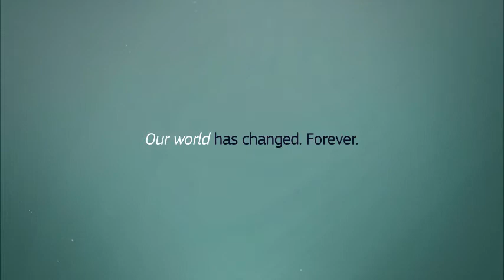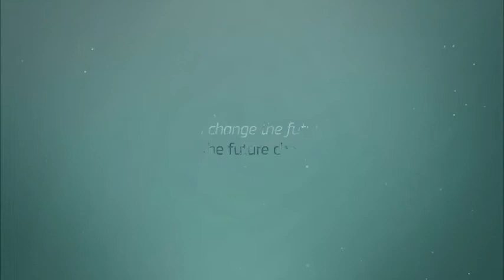Women’s Rights and Gender Equality Committee EU debates International Women’s day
David SASSOLI, EP President, and Ursula VON DER LEYEN, President of the EC, open the event marking the International Women’s day during an inter-parliamentary meeting organised by the Committee on Women's Rights and Gender Equality (FEMM), in collaboration with the Directorate for Relations with National Parliaments. Keynote speech by Ekaterini SAKELAROPOULOU, President of Greece.

European Commission President Ursula von der Leyen dedicated this International Women’s Day to women on the frontline, to health workers, sales assistants who kept supermarkets open, mothers who took care of their children while working from home, and those who lost their jobs. ‘‘We are working on putting women at the centre of all our policies”, she added. “Today, we propose a Directive on pay transparency: women must know if their employers treat them fairly, and if not, they must be able to fight back and get what they deserve. Later this year, we will propose new legislation to fight violence against women online and offline.’’

Greece’s first female President, Katerina Sakellaropoulou, focused on the impact that this pandemic has had on different vulnerable groups of women: single mothers, migrants, elderly women and women victims of domestic violence under lockdown. She also highlighted that 86% of those who work in the care sector in the EU were women, often poorly paid. ‘‘We have to adopt policies that take into consideration the different experiences and needs of men and women’’, she concluded.

Women’s Rights and Gender Equality Committee Chair Evelyn Regner said: ‘‘It is strikingly clear that we need gender equality and we need strong women, without which the economic and social recovery would remain incomplete. It is our duty and responsibility to make sure the differing yet interlinked needs of people of all genders are taken into account and catered for in the COVID-19 response to build a more resilient, more equal, more just society.’’

The discussion panel on ‘‘Women on the frontline: lessons learnt from the crisis management’’ gave the floor to women leaders in the political, economic and health sectors, such as Kharija Arib, President of the House of Representatives of the Netherlands, Dr Isabelle Loeb, Medical Director at St Pierre Hospital in Brussels and Kristel Krustuuk, Founder of Testlio, to share their experiences on the ground. EP Vice-President Dimitrios Papadimoulis concluded the panel, which was followed by a debate with MEPs and members of national parliaments, with closing remarks from Commissioner for Equality, Helena Dalli, and Evelyn Regner.

IWD celebration in plenary

President Sassoli and Prime Minister of New Zealand Jacinda Ardern (the latter via a pre-recorded video message) will address MEPs during a Women’s Day celebration on Monday 8 March at 17:00. That same day at 11.00, Women’s Rights Committee Chair Evelyn Regner will be live on Facebook to answer citizens’ questions about the current state of gender equality in the EU. At 12.00, she will have a live Instagram exchange with Polish influencer Anja Rubik.